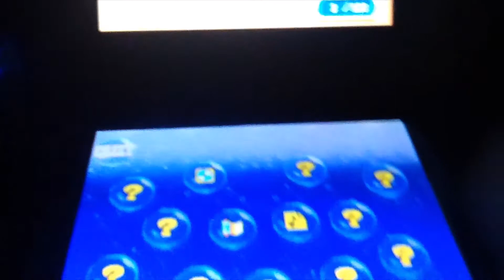Kirby Squeak Squad (World 1) Prism Plains (Part 2) 2/2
Welcome back to more of this and today the adventure continues

World 1:
1-4
1-5
1-EX
1- Boss